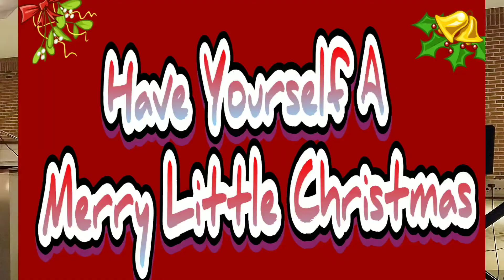"Have yourself a merry little Christmas"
performed by David Rice and Jay Wright at the Candlelight Service of Remembrance.